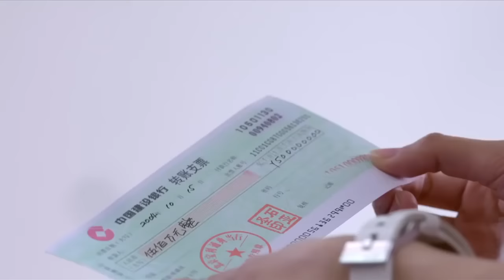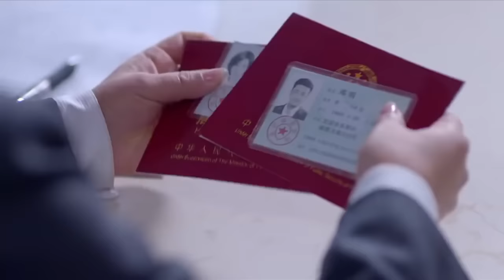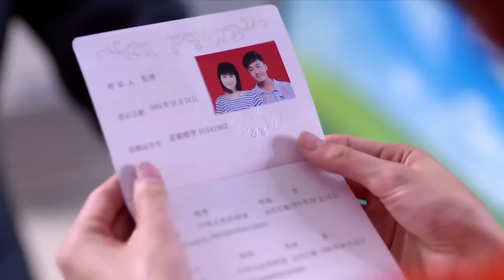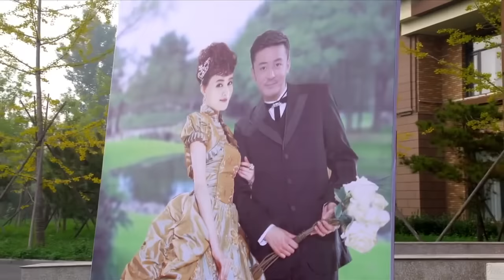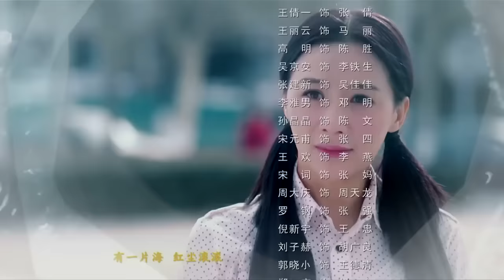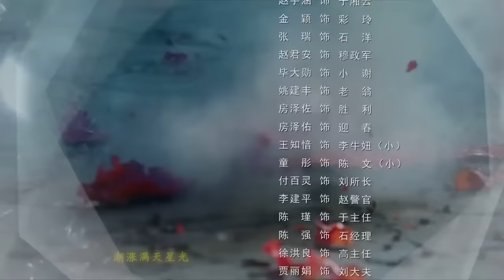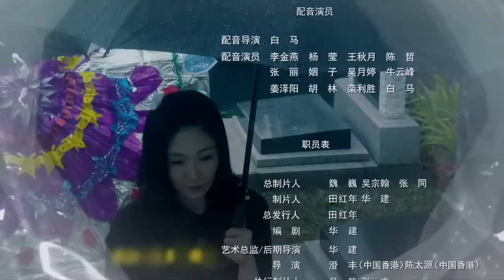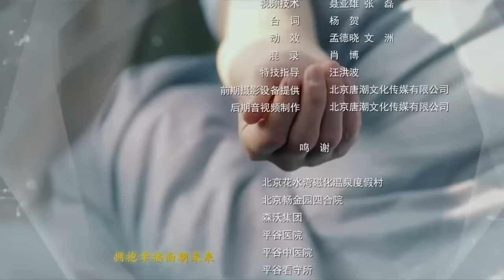姐娘 第17集 | 超级好看现代家庭生活剧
美女特工，精彩枪战，悬疑谍战，最精彩中国情感抗战剧集等等，尽在华语独播频道，欢迎您的订阅哦【九十年代中期，李牛妞在高考前后，家庭发生了很大意外，命运出现转折。因家庭矛盾，李牛妞的三妹离家出走，造成了小弟瘫痪在床，压力过大的父亲在外出时不幸车祸去世，奶奶又病危住院。一系列灾难，使这个有着三个姓的七口之家的生活跌入低谷。这时，李牛妞毅然决定放弃学业，协助母亲撑起张家的天，既照顾瘫痪的小弟，又照顾长期患病的奶奶，一人担负起了整个家的责任。八年如一日，李牛妞的努力使小弟恢复健康并考上大学。宋超为报师恩，对张家无私奉献，与牛妞终成眷属。三妹桀骜不驯，又非常任性，给家庭带来诸多灾难，但牛妞仍然不离不弃，在三妹患白血病时为其捐献了骨髓，并最终感动三妹，使她认识到了亲情的重要性。李牛妞从开小饭馆到负责一个大型企业集团，自立自强，在亲人的帮助下，最终事业有成。